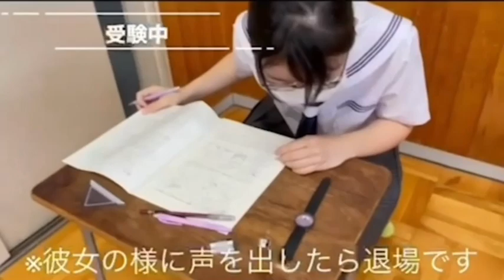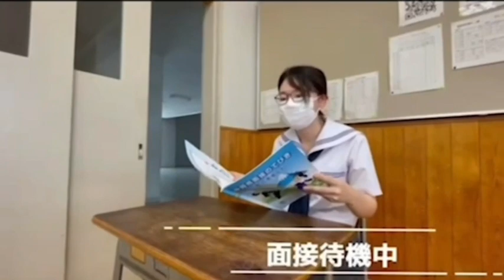【夏休み特別企画#9】「受験生ゆきぼーんといっしょ②」受験当日どうすればいいの！？